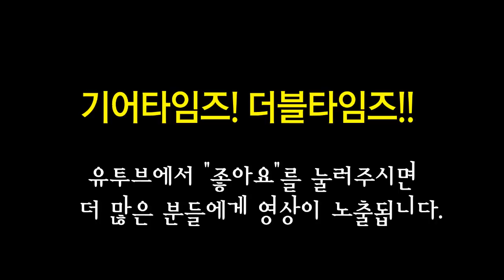펜더 Fender Custom Shop Time Machine 1953 Telecaster Heavy Relic SN R18243